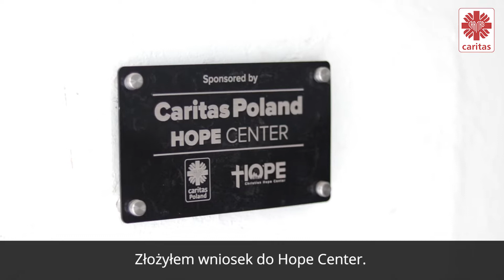"Straciliśmy wszystko" - historia Fouada, blacharza samochodowego z Aleppo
Fouad jest blacharzem samochodowym. W wyniku działań wojennych, warsztat - będący dorobkiem jego życia - został rozgrabiony i zniszczony. Dzięki pomocy polskich darczyńców, mężczyzna wrócił do zawodu i odbudowuje swoje życie. W pomoc dla mieszkańców Syrii można się włączyć poprzez:
▪ program “Rodzina Rodzinie”
▪ wpłaty na konto Caritas Polska: 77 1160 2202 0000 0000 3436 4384
▪ SMS charytatywny o treści SYRIA na numer 72052 (koszt: 2,46 zł z VAT)